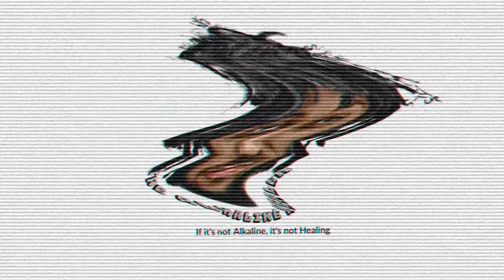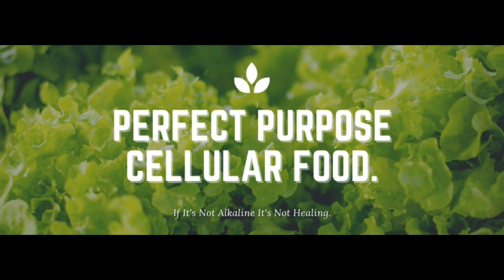Natural Minded Mystic | Eat To Live Instead Of Dying To Eat | MY ALKALINE RECIPES w/ Dana Uzana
My Alkaline Recipes by Dana Uzana featuring 74 recipes — from Mac and Cheese to Zucchini Fritters. Every recipe is affordable, and simple to make!

Anything that originated with the planet🌏 has electricity.

It's carbon, hydrogen, and oxygen. That's the structure of electric "food" or "vitalizers".

This C.H.O. structure, makes plant's electrical.

"Electric Plant ♻️ Electric Body"...
That is called "Chemical Affinity".

The food you eat needs to resignate with your DNA and chemical composition.

(Found under each product is a button labeled "Important Info", which is where the above information can be located).

* A proper nutritional diet is essential in achieving optimal results.

* Remember that not only proper food diet is a factor, but also a proper "mind diet" is just as important. Filter the levels of stress that enters the mind, and always remain thankful for any amount of health you have, even if your health is in an unstable condition. Better to be alive with ailments you can still heal, than to not have that opportunity at all.

Alkaline Plant Based Diet Book By Aqiyl Aniys

Alkaline Herbal Medicine Book By Aqiyl Aniys
herbal medicine

Camera gear that I use personally:

Nikon D5200 Camera W/ Standard 50mm Lens & Charger

Nikon AF-S NIKKOR 70-200mm f/4G ED VR Lens W/ LIMITED 1 YEAR WARRANTY

Nikon AF-S NIKKOR 18-55mm f/3.5-5.6G VR II DX Lens

Deco Gear 3-in-1 Travel Camera Case - Waterproof Trolley, Backpack, Carry On Bag